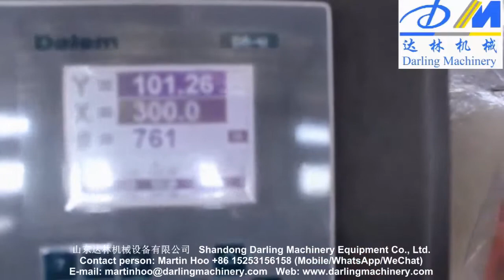Hydraulic CNC press brake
Shandong Darling Machinery Equipment Co., Ltd.
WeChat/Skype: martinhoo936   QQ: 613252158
Address: Shacun Industry Park, Jinan City, China.
Professional manufacture of Busbar machine, Transformer coil winding machine, Foil winding machine, corrugated fin forming machine, cut to length line, automatic slitting machine, insulation paper edge folding machine, sheet metal cutting machine, sheet metal bending machine, CNC turret punch press, CNC V grooving machine, steel coil automatic cut to length line, steel coil automatic slitting machine, etc.